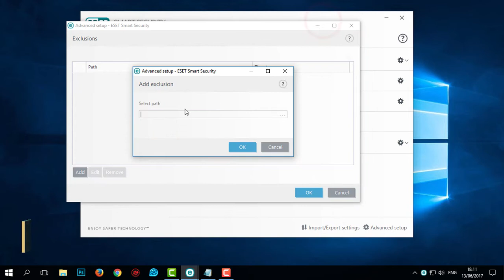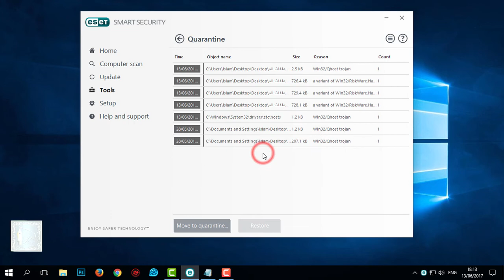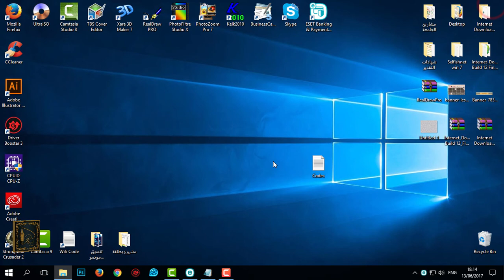كيفية استعادة ملف Hosts ببرنامج eset smart security 9-10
شرح الفيديو حول استرجاع ملف الـ Hosts المعدّل، حيث أنّ الملف فور تعديله يعتبره برنامج Eset Smart Security ملف تروجان-Win32/Qhost trojan و هذا التبليغ غير صحيح، فالملف كان يعتبره سليم و إذا أضفت له قيم وقمت بالحفظ، يعتبره مباشرة ملف تروجان!!
إذن نطرح في الفيديو حل لمن يريد أستعادة ملف الـ Hosts و كيف يُحافظ عليه مستقبلا حتى لا يتم نقله للحجز من طرف برامج الحماية التالية:
ESET Smart Security Premium, ESET Smart Security, ESET Internet Security and ESET NOD32 Antivirus